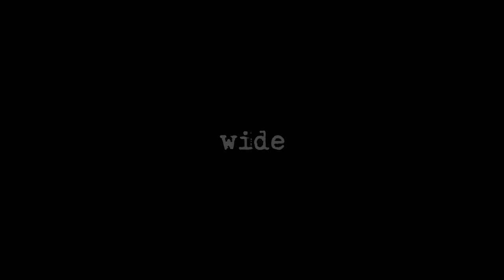DON FABIJANS BEKENDELSER - dansk trailer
PREMIERE 24. JULI 2014

Den unge præst Don Fabijan har fået embede på en lille ø i Adriaterhavet. Nu hviler der en tung byrde på hans skuldre. For det første skal han træde i fodsporene på sin populære forgænger og vinde øboernes hjerter. For det andet er øens fødselsrate kraftigt dalende, og Don Fabijan må sætte stærkt ind over for befolkningens ukatolske brug af prævention, hvis øsamfundet skal bestå. Men hvordan? Don Fabijan lægger en snedig plan sammen bladkioskejeren Petar og aoptekeren Marin, men inden han ser sig om, har han langt flere og større problemer end da han ankom til øen.